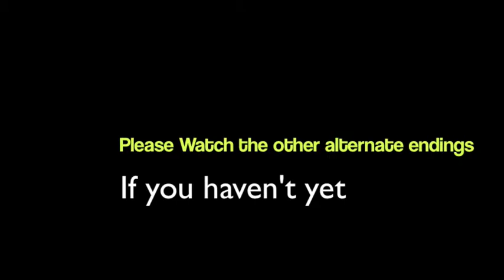Alternate Ending 1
Cody wins the fight against the Halloween Ninja.